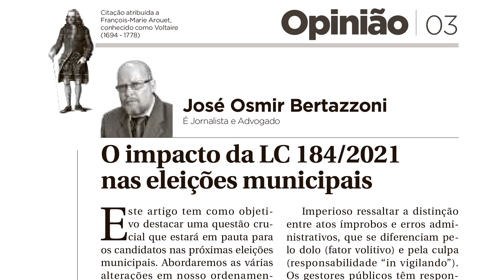O impacto da LC 184/2021 nas eleições municipais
Este artigo tem como objetivo destacar uma questão crucial que estará em pauta para os candidatos nas próximas eleições municipais. Abordaremos as várias alterações em nosso ordenamento jurídico pertinentes às próximas eleições, sendo a publicação da Lei Complementar nº 184/2021, sem dúvida, a mais relevante diante das discussões sobre elegibilidade e inelegibilidade dos candidatos.
As mudanças propostas pela lei complementar nº 184/2021 em questão introduz novas disposições ao artigo 1º, inciso I, alínea 'g', da Lei das Inelegibilidades, que trata da reprovação de contas de agentes públicos. Essa alteração é de extrema importância e merece uma análise aprofundada.
Impacto nas disposições legais anteriores: a inovação trazida pela Lei Complementar nº 184/ 2021 afeta diretamente as disposições da Lei Complementar nº 64/1990. A inclusão do artigo 1º, § 4º-A, estabelece que "a inelegibilidade prevista na alínea 'g' do inciso I do caput deste artigo não se aplica aos responsáveis que tenham tido suas contas julgadas irregulares sem imputação de débito e sancionados exclusivamente com o pagamento de multa".
A necessidade de discernimento na interpretação da lei faz que essa mudança legislativa traga uma significativa modulação nos requisitos analíticos da inelegibilidade prevista na alínea 'g'. Agora, cabe ao aplicador da lei uma análise mais criteriosa dos elementos do caso concreto, restando necessário comprovado o dolo específico para retirar um candidato do páreo.
Imperioso ressaltar a distinção entre atos ímprobos e erros administrativos, que se diferenciam pelo dolo (fator volitivo) e pela culpa (responsabilidade "in vigilando"). Os gestores públicos têm responsabilidade pelos atos de terceiros e estão sujeitos aos erros que podem ser cometidos por seus subordinados, aplicando-se na interpretação da teoria denominada "Régua de Lesbos", uma espécie de dosimetria nos efeitos da condenação.
Alerta aos futuros candidatos: é imperativo destacar que usar indevidamente essa interpretação - instigado a se beneficiar politicamente - para fins eleitorais poderá resultar em consequências adversas. Aqueles que hoje lançam críticas podem, amanhã, ser vítimas da mesma interpretação equivocada. Portanto, é um alerta para os futuros candidatos não atirarem pedras nessa direção, pois qualquer ocupante de cargo político está sujeito às mesmas consequências.
Para as eleições de 2024, esses critérios serão considerados na verificação de inelegibilidade. Nessa etapa, são analisados elementos que, se presentes de forma cumulativa, configuram uma verdadeira exceção legal à restrição dos direitos políticos passivos.
Por derradeiro, fundamentado no entendimento de que a inelegibilidade deve ser aplicada apenas em casos verdadeiramente graves, a alteração legislativa reflete a ideia de que situações como as previstas pelo §4ºA não devem restringir o exercício do direito fundamental daqueles que desejam se candidatar. É fundamental que os aplicadores da lei exerçam discernimento e justiça ao interpretar essas novas disposições, garantindo assim a integridade e a legitimidade do processo eleitoral.
Esta análise abrangente da Lei Complementar nº 184/2021 destaca não apenas as mudanças legais, mas também a importância de uma abordagem equilibrada e justa na aplicação da lei, especialmente em um contexto tão importante como as eleições municipais.